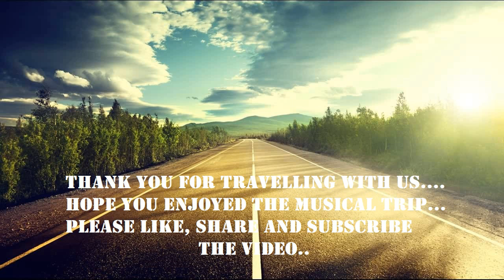youtube video #-8ivL51wHLo